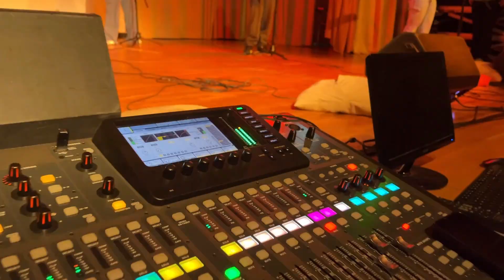Cançó Resposta-5È MAKING OFF